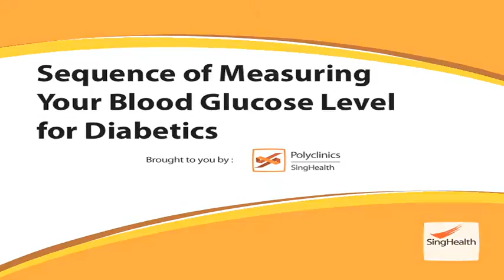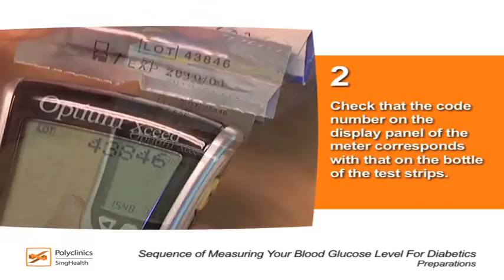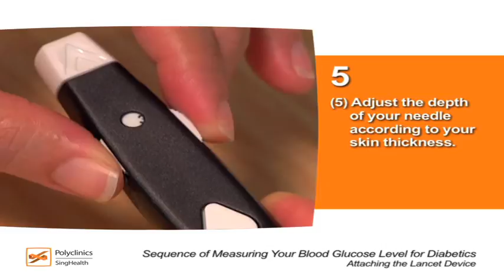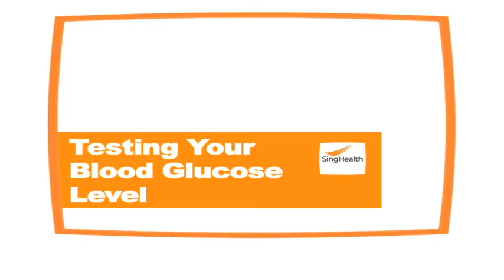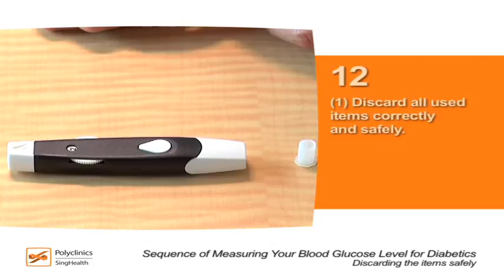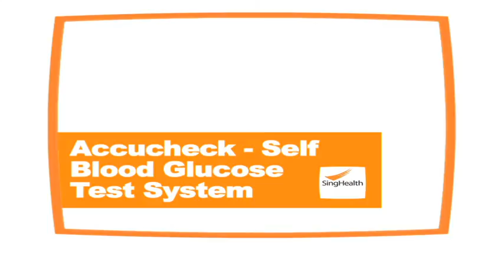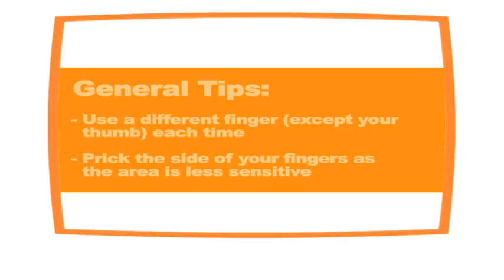Right Way to Measure Your Blood Glucose Levels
Learn how to measure your blood sugar using a glucose meter with this step-by-step video.

Blood sugar monitoring will give you an indication on what makes your numbers go up or down, and various factors can impact this. For example, eating a certain type of food may cause your blood sugar to be high.

People with high glucose levels may be at risk of developing long-term health problems and may even be at a higher risk of diabetes.

Here are a few benefits of monitoring your blood glucose levels!

🩸Health Monitoring
Regular blood glucose monitoring can help you to keep track of your blood sugar levels, which can help you manage health conditions such as diabetes.

🩸Lifestyle Awareness
Through monitoring, you will understand how your diet, exercise, stress and other factors affect blood sugar levels. In doing so, you can make little adjustments to achieve better overall well-being.

🩸Early Detection
Monitoring can help you to detect potential problems or fluctuations in your blood sugar early, which allows for early intervention and prevention of complications which may happen.

If you are feeling unwell, please consult your doctor as soon as possible.

Chapters
00:00 Introduction
00:27 Prepare these items.
00:34 Step 1: Check that the correct type of batteries is in use, and code key is available.
01:14 Step 2: Make sure that the code number shown on the meter's display panel matches the one printed on the test strip's bottle.
01:27 Step 3: Check the expiry date of test strips.
01:34 Step 4: Wash your hands dry and thoroughly.

01:49 Preparing the Lancet Device
01:54 Step 5: Prepare the lancet and lancet device appropriately.
01:58 a) Remove lancet cover.
02:02 b) Load the needle.
02:09 c) Remove the cap.
02:12 d) Replace the lancet cover carefully.
02:19 e) Adjust the depth of needle according to your skin's thickness.
02:28 f) Pull the elver and release it to prime the lancet device.

02:37 Preparing the Glucose Meter
02:42 Step 6: Take the test strip out of its packaging and insert it into the glucose meter's test strip slot.

03:16 How to Test Your Blood Glucose Level
03:24 a) Use a dry swab to clean the tip of finger.
03:27 b) Put the lancet flush against the side of the finger and press down firmly.
03:36 c) Prick finger with lancet device and remove it immediately.
03:42 d) Massage towards your fingertip to obtain sufficient amount of blood.
03:49 e) Apply blood drop to the tip of the test strip.
04:02 f) Apply dry swab over the punctured site.
04:07 g) Wait for the reading on the glucose meter.

04:27 Discarding the items safely.
04:31 Step 12: Discard all items correct and safely.
04:37 a) Remove the lancet device cover carefully.
04:44 b) Recap the needle and uncap it again to remove it entirely.
04:55 c) Discard it into a container with a tight lid.

05:06 How to Use the Accucheck - Self Blood Glucose Test System
05:12 Step 1: Prepare these items.
05:14 Step 2: Remove device's cover.
05:19 Step 3: Load needle until you hear a click.
05:24 Step 4 to 6 : Remove cap and replace the lancet cover carefully.
05:38 Step 7: Adjust the depth of lancet device according to your skin's thickness.
05:47 Step 8/9: Prime the lancet device by pushing the back of the lancet. The indicator will turn yellow when it is ready.
06:05 Note down your results in a booklet, and show the results to your doctor.
06:29 General Tips
06:36 Outro

Read helpful articles:
1) What To Do When You Have High Blood Glucose levels